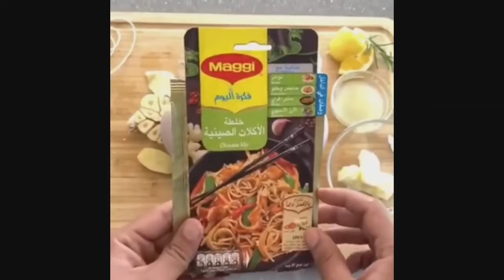ضاع عمرنا و إحنا لما نجوع مانعرف شو نعمل/أفضل وأسهل وصفات لذيذة جداً🤤🌯🍽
حساب الإنستغرام:the_chandelier1